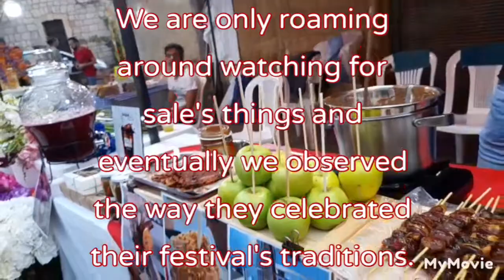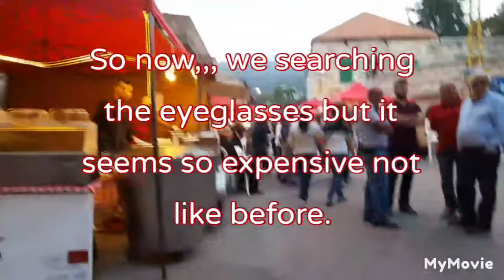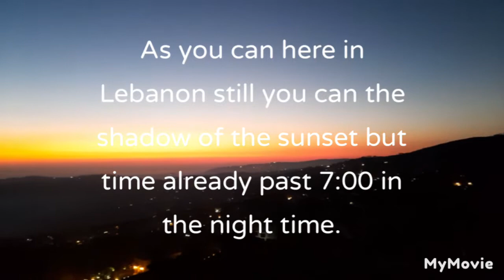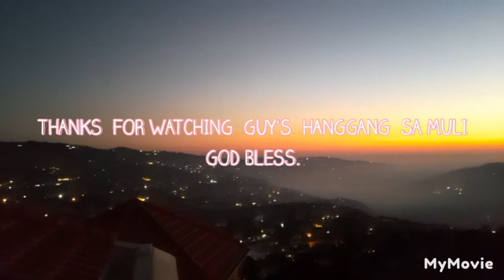Festival Celebrations in Falougha Lebanon Part-2 @Ofw Saikitchen Vlog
Festival  celebrations  Falougha Lebanon Part-2 @Ofw Saikitchen Vlog
Thanks much.
God bless.